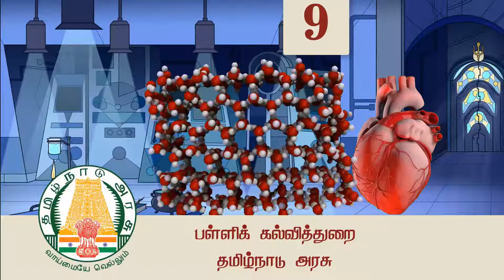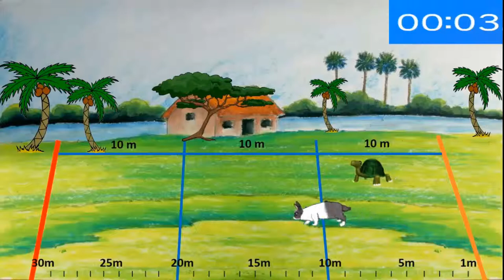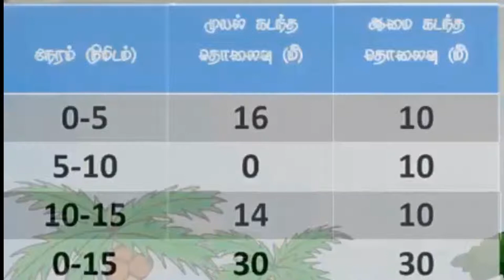NON UNIFORM MOTION - 9TH STD SCIENCE - SCERT 2018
B118U2P27HS